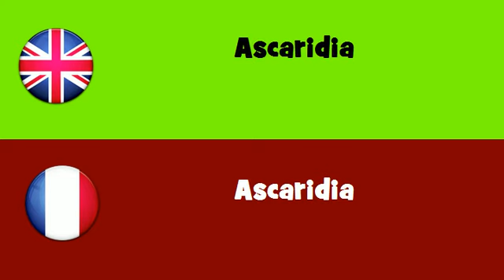FROM ENGLISH TO FRENCH = Ascaridia